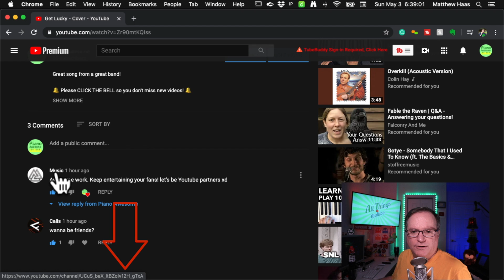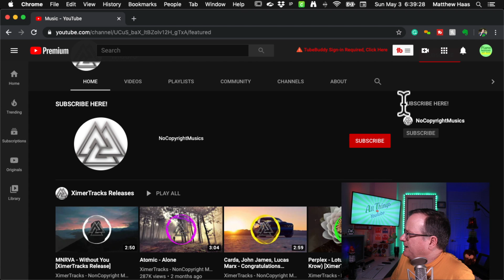New Type Of Spam? What's Going On?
All gear

✉️ Awesome Wood Things Email Newsletter - Many details about All Things YouTube are provided. Don't miss anything! Sign up, now:

Thanks, internet!